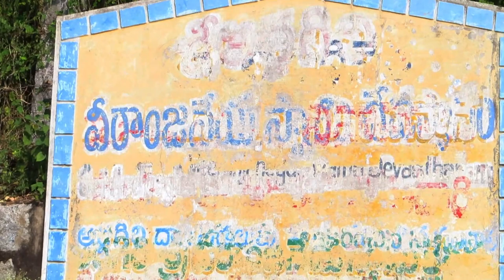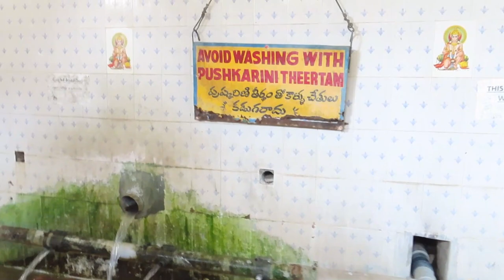Ardhagiri Sri Veeranjaneya Swamy Temple | Aragonda | sanjeevani parvatam in chittoor dist (AP)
The name Ardhagiri came from an incident related to Treta Yuga, when Lord Hanuman was transporting dronagiri Mountain (mountain that consists of herbs for life), in night time bharat brother of lord ram thought that some mountain is going to hurt; immediately he shot an arrow on hanuman. Due to its effect, half of the mountain fell down at this place and hence, the name Ardhagiri. In the local language, it means Half Mountain (Ardhra=half, giri=mountain). From then, people started worshipping hanuman in the name of veera anjaneya swamy. Many people, till today, come from all the world to collect the medicated water in the pond, besides to the temple. The clay in the mountain contains many medicinal properties and has a power to cure many types of skin problems. The water in the pond comes from different place from the mountain, touching many roots of medicinal plants.